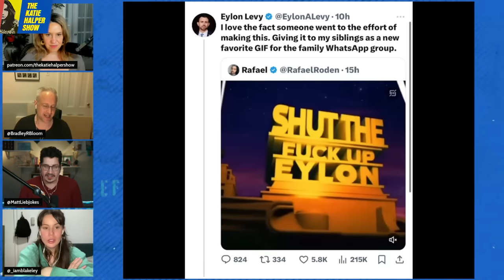Pro Israel Tik Tok Comedian Is OBSESSED With Jewish Men’s Private Parts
Katie talks to Matt Lieb, a comedian, podcaster, accidental award winning journalist, and host of the podcast Bad Hasbara and Blakeley, a songwriter, Tik Tok content creator.